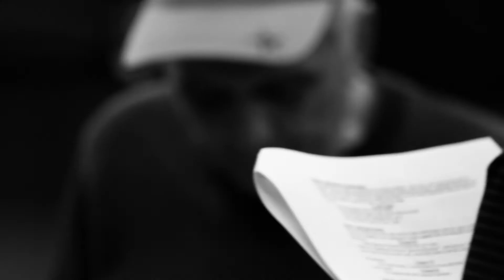Shakespeare Troupe of South Florida at the MNM Theatre Company Warehouse